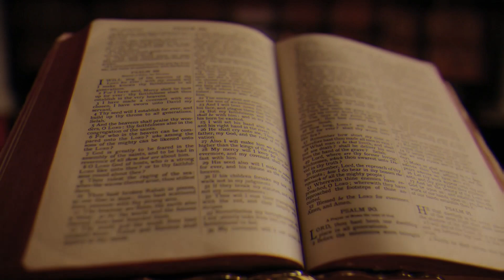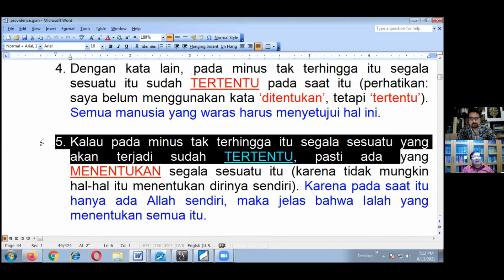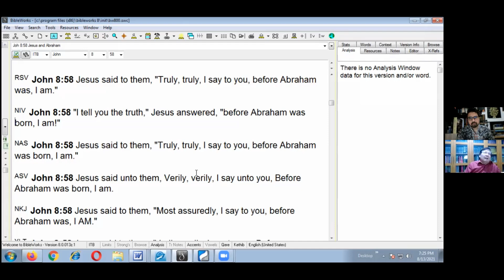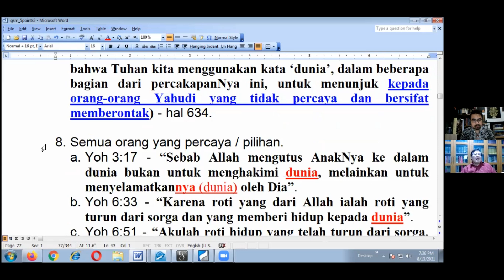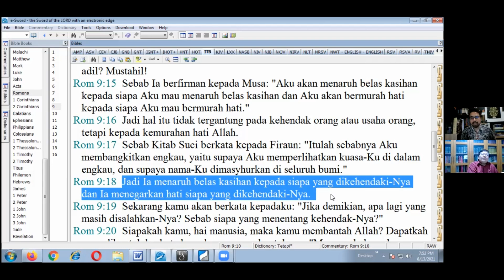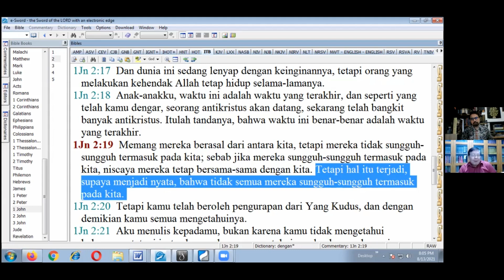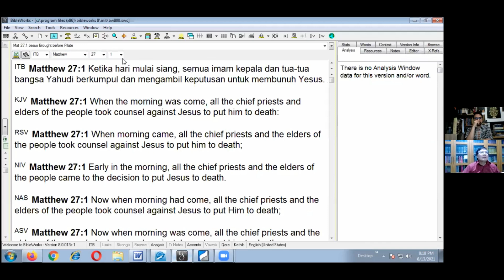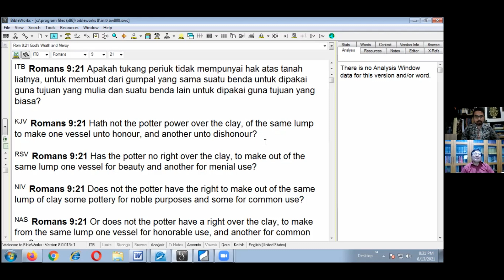PREDESTINASI - Allah Menetapkan DOSA ?! (Pdt. Budi Asali, M.Div)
Jika semua telah ditetapkan, ada yang dipilih kesurga, dan ada yang ditetapkan ke neraka, apakah Allah juga yang menetapkan dosa? Jika benar demikian, bukankah berarti Allah itu KEJAM dan JAHAT?

Saksikan videonya sampai habis, agar pemahaman anda penuh tentang Predestinasi. Selamat menyaksikan dan selamat belajar.

Channel ini bertujuan untuk memberikan pengajaran yang sesuai Alkitab. Semua fenomena-fenomena yang berkembang dikekristenan akan kita bahas berdasarkan pengajaran yang benar menurut Alkitab. Jadi jangan lupa untuk tonton semua videonya dan selamat belajar.
Terimaksih, dan salam kasih❤️

IBADAH GKTI RAJA DAUD
Gedung GKKI HARVEST, Jalan Blok HKI No. 35, Cililitan. Jaktim

Pendalaman Alkitab
Setiap Rabu, 13:00